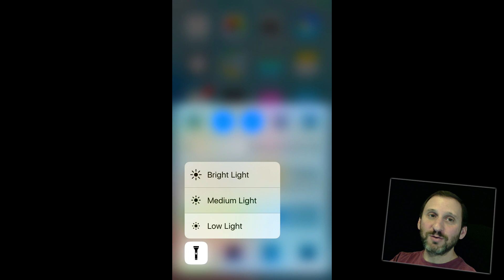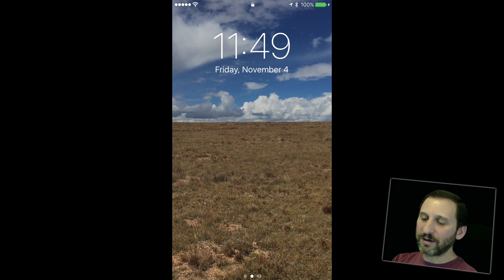Adjust iPhone Flashlight Brightness (#1269)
You can set your iPhone's flashlight brightness to low, medium or bright using 3D touch on a later model iPhone. You can also access the flashlight without unlocking your iPhone by using the button in the Magnifier function.